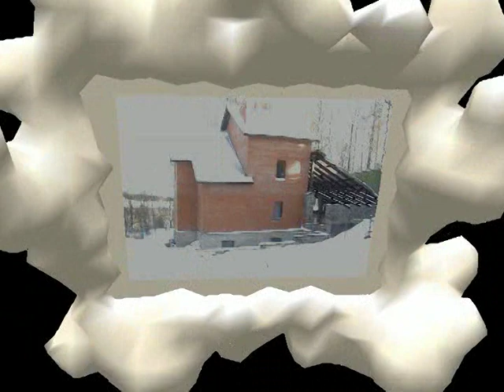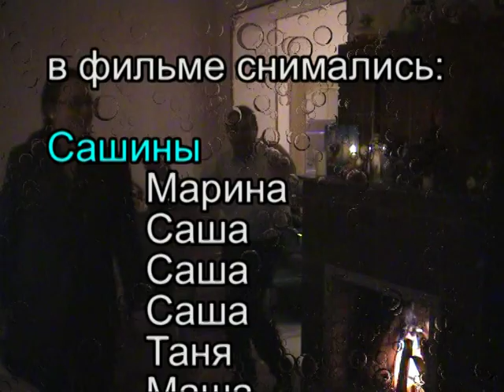2005 Новый год в КРАСНОВИДОВО